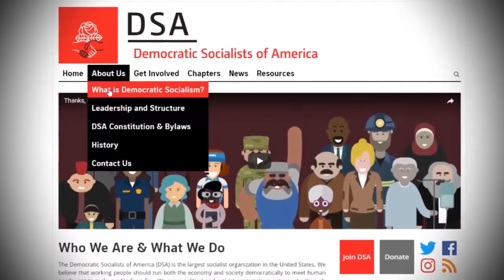Inside Your World: Socialism in the 21st century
What does Socialism even mean in today’s world? We take a look at a political movement with old roots and new interpretations.